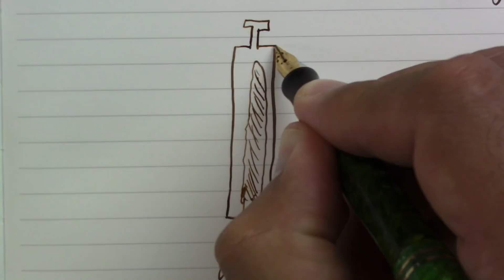Parker Duofold (vintage)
I review the vintage Parker Duofold Junior Streamline Junior. The fading on the finish really makes me feel like I know how the former owner used it.